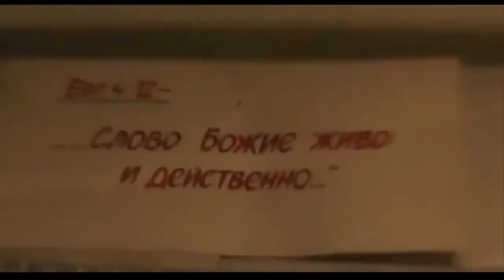Беседа с Анастасией из Томска. 25.03.2015